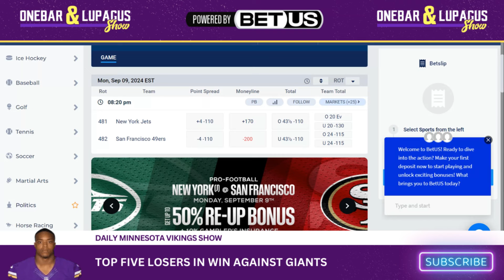Vikings Top 5 Losers in Win Against New York Giants